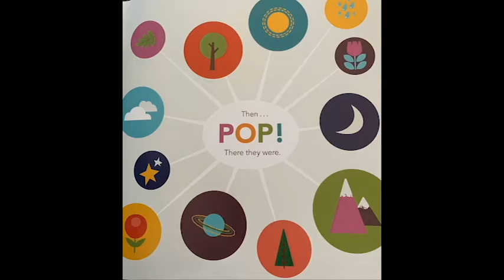Gresham Bible Kids Bible Story - November 1, 2020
KID’S BIBLE STORY

Today's story, "God Makes Everything," is from The Beginner's Gospel Story, by Jared Kennedy & Trish Mahoney. New Growth Press, Greensboro, NC 27404.

Thank you to teachers, Avery, Hannah, and Macy, for reading to us today.